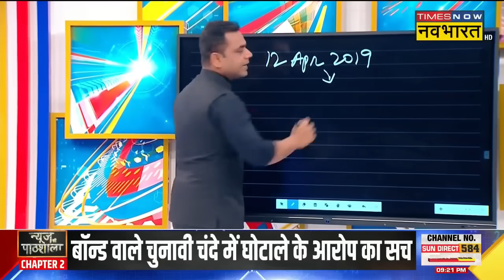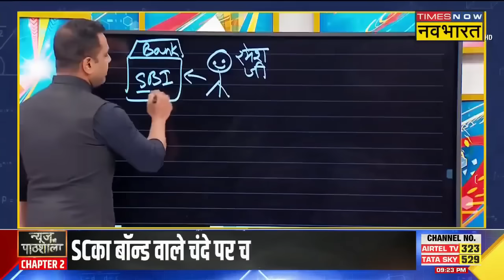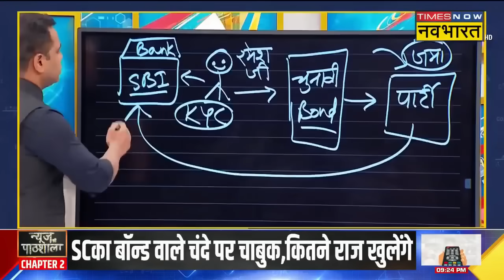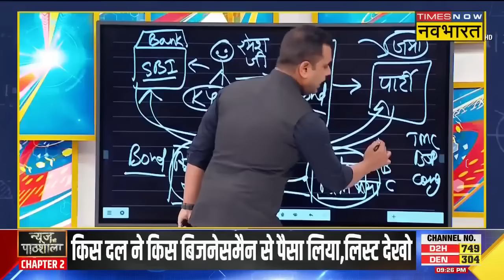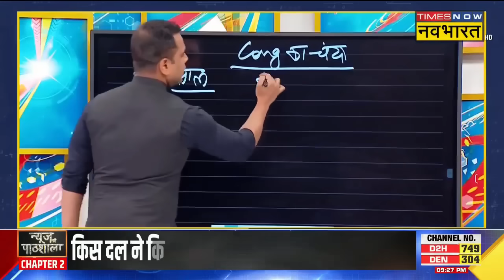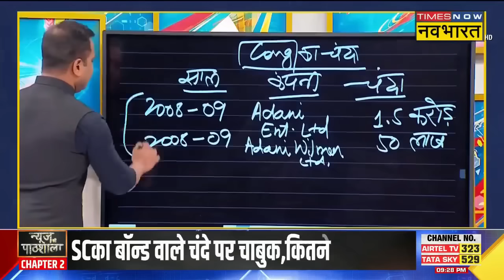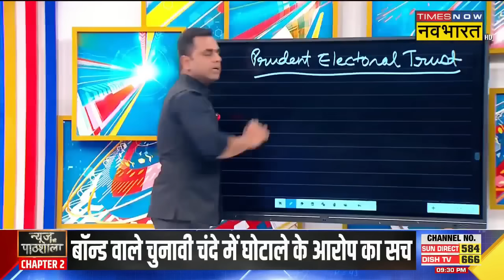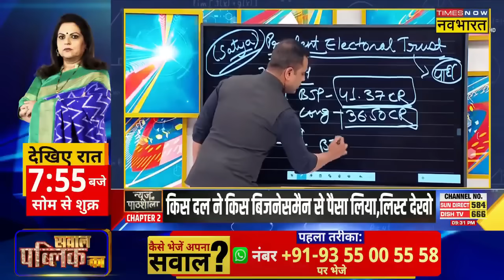News Ki Pathshala | Sushant Sinha: Bond वाले चुनावी चंदे में घोटाले के आरोप का सच ! | Hindi News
News Ki Pathshala With Sushant Sinha: Lok Sabha चुनाव से पहले Electoral Bond पर Supreme Court ने एक बड़ा फैसला लिया है। जहां Supreme Court ने SBI को कल यानी की मंगलवार तक Electoral Bond की सारी जानकारी दे देने का निर्देश दिया है। वहीं मामले में सियासी घमासान भी तेज हो चुका है। क्या है पूरा मामला जानने के लिए देखिए Times Now Navbharat की ये खबर..